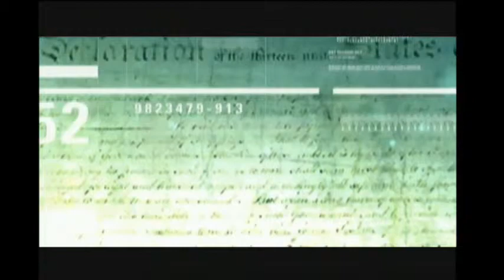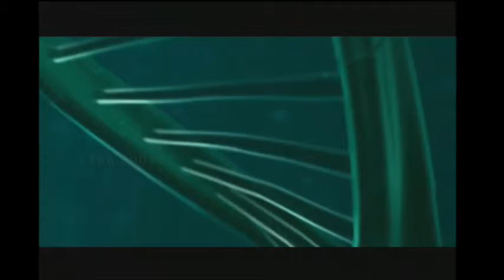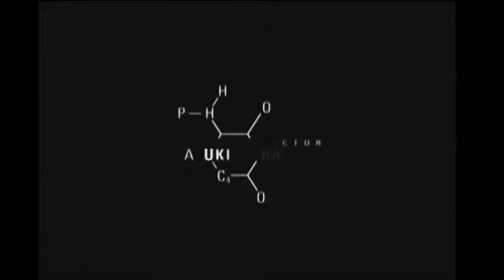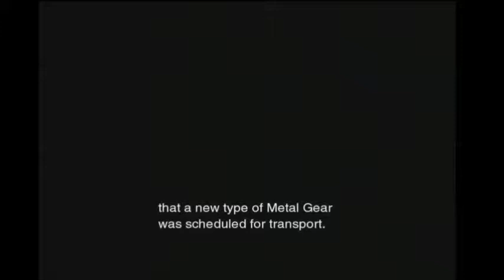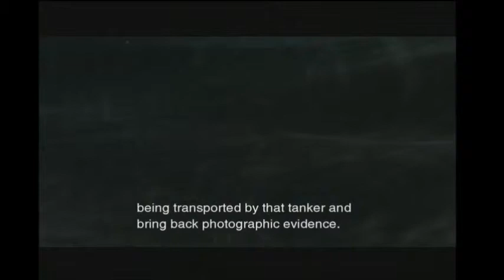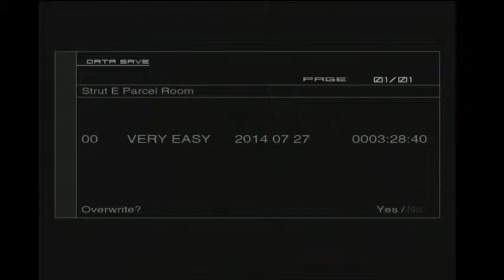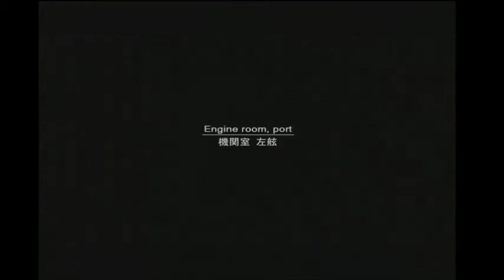Orng Plays Metal Gear Solid Sons Of Liberty part 1 The Legend Lives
A new journey that'll suck just as much as the first one.